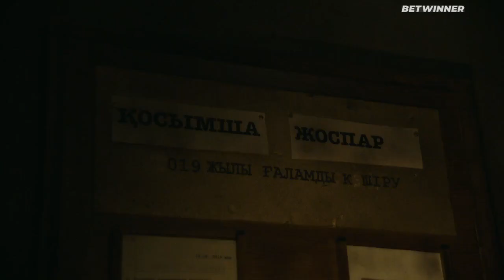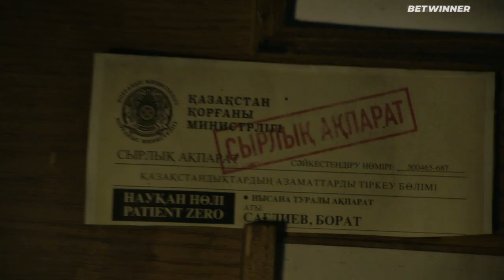как был создан коронавирус (борат)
coronavirus- как был создан коронавирус (борат)